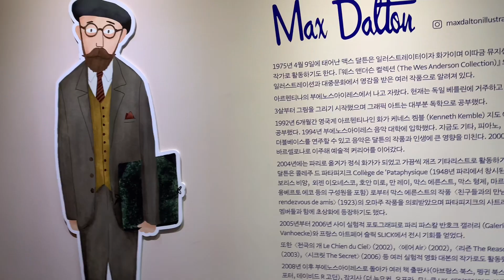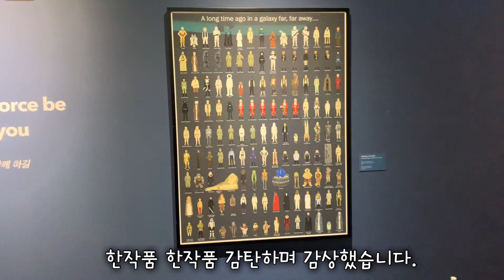한국생활Vlog | 일상 브이로그 | 육아일기 | 63빌딩 | 한중부부 | 국제커플 | 알상기록 | 육아 | 비오는 날 놀이터 | 빠오즈 | 막스달튼 | 한강뷰 | 한강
한국생활Vlog | 일상 브이로그#육아일기#63빌딩#한중부부#국제커플#기록#육아#비오는날놀이터#빠오즈#막스달튼#한강뷰#한강#일상